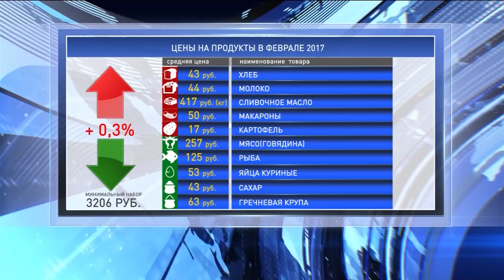На какие продукты цены в Омске выросли